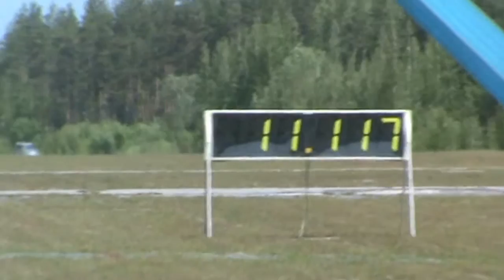Wheelie Valiant - NNC Street Slide 2015.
Jyrki Aukio driving the "Wheelie Valiant" at NNC Street Slide 2015 on Hyvinkää Airport.